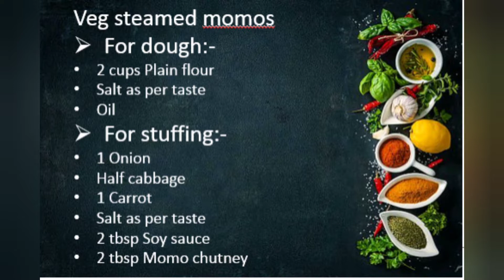Veg momos | momos recipe | How to make momos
veg momos | chinese | momos recipe
steamed veg chinese momos
momos recipe